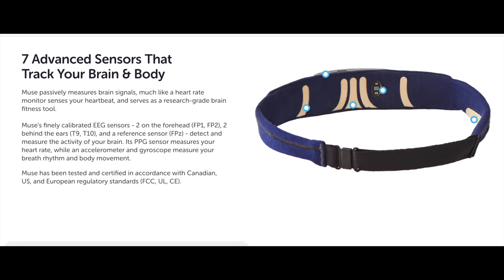The best MEDITATION App: Headspace VS MUSE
This video is about my experience with both apps. If you are interested in trying out MUSE - please use this link:

I started a Substack for writing on running and also funny short stories:
The next short story drops on Thanksgiving.

This is primarily a running channel, though the jokes are bountiful. If you would like to come along the journey, you can do so here:

Chapters
00:00 - Naruto
00:06 - About Muse
01:43 - Who are these Apps for?
02:22 - Chapter 3: Meditation History
02:43 - Chapter 4: Headspace Review
03:52 - Chapter 5: Experience w/ Muse
04:41 - MOST IMPORTANT PART
07:15 - Epilogue